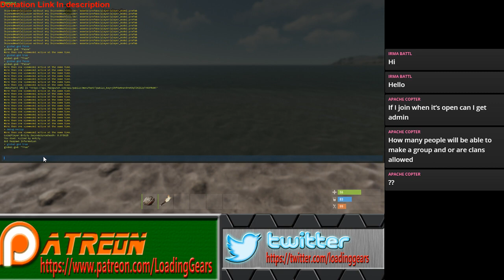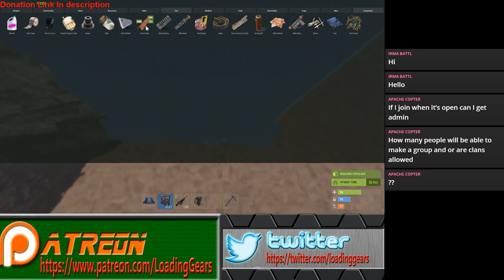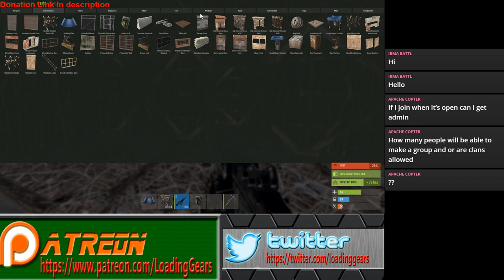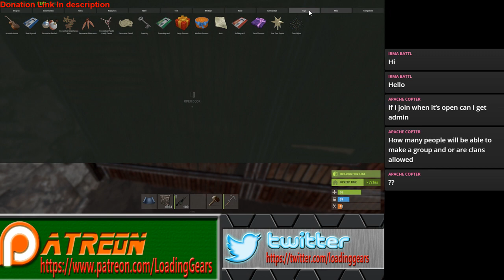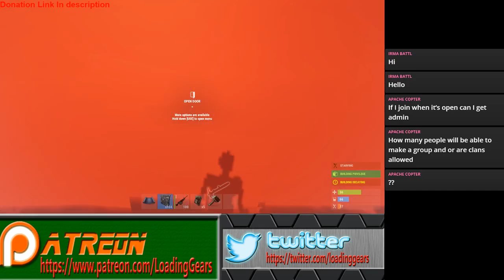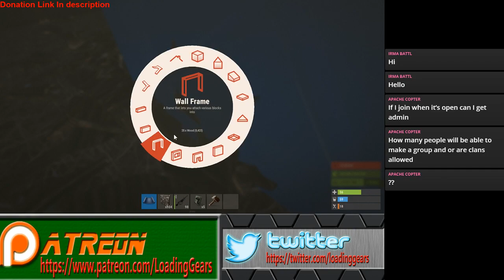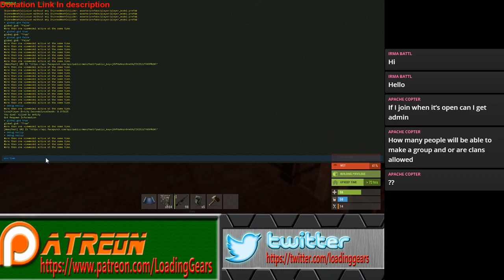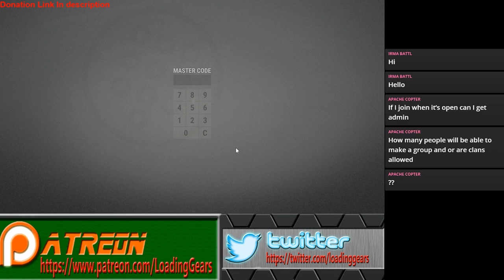Making A Rust Server. Join our server(Name In Description)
server name: [US East] Disquad|3X|TP|

server description:This Server Is currently under construction.  3X resources| wipes every 2 weeks| Kill feed|Active mods